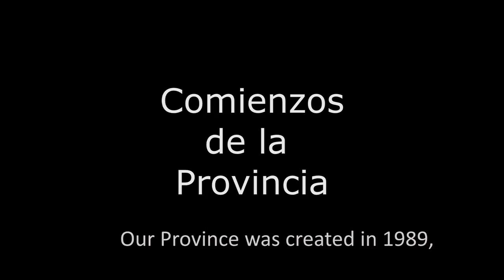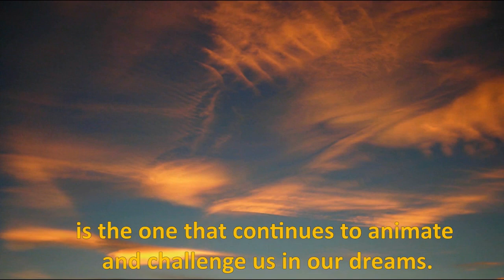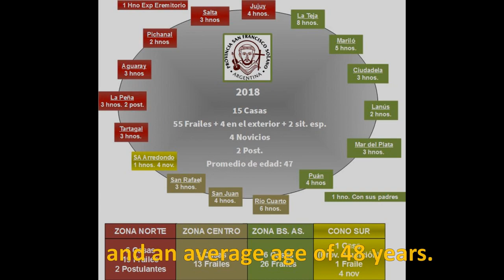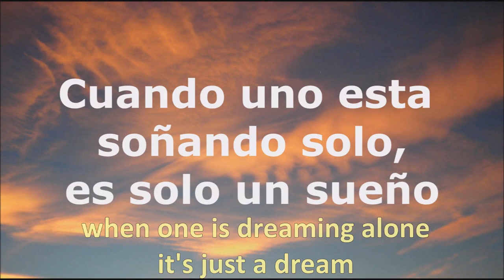Provincia Franciscana San Francisco Solano en Argentina HD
Historia e identidad de nuestra Provincia